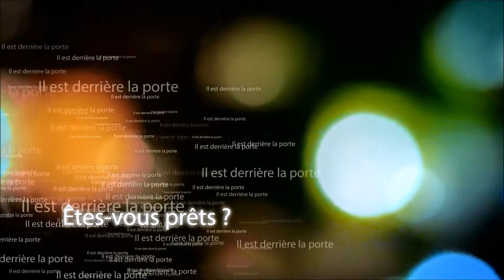René Cargoët Derrière la porte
Il arrive, il arriiive :)